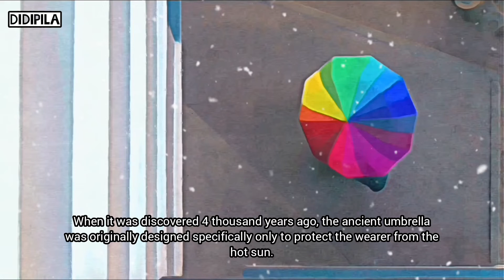MANDI PAKE PAYUNG | TAKE A SHOWER WITH AN UMBRELLA | FILM PENDEK